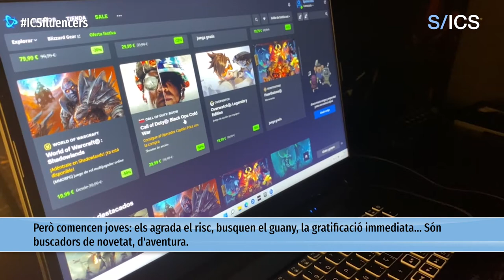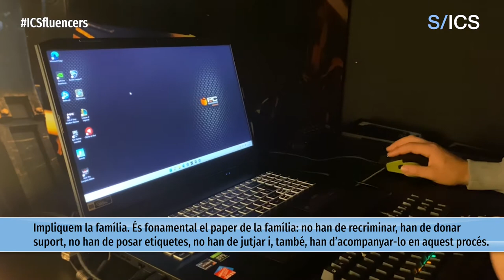Abstinència, demanar ajuda i acompanyament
En el cas de les addiccions per joc patològic el tractament és molt semblant al que s’indicaria per a altres tipus d’addiccions com és l’addicció a les substàncies. La Susana Jiménez apunta que “en el joc d’aposta, el tractament s’orienta a l’abstinència definitiva” i això és molt diferent del que es recomana en el cas de l’addicció als videojocs, en què el que s’intenta és canviar conductes i reeducar per poder seguir fent-ne un ús.

Demanar ajuda no és gens fàcil i reconèixer l’existència del problema, menys. No obstant això, és essencial per poder iniciar el tractament. “És fonamental que el pacient tingui motivació, consciència del problema, perquè si ve per pressions familiars no funcionarà”, afegeix la coordinadora de la Unitat.